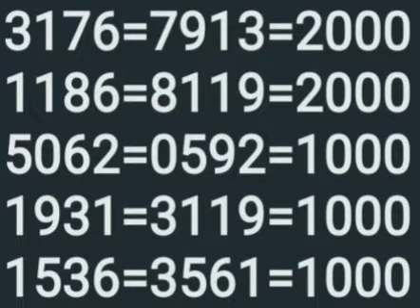4 3 2023 കാരുണ്യ പ്രൈസ് അവലോകനം